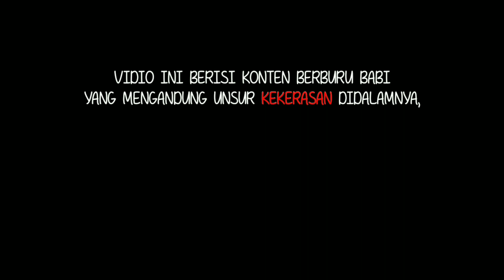SQUAD PORBI SIJUNJUNG BUKAK DI ARENA SURAU PERDAMAIN PDS | Rodyank Channel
Assalamualaikum wb.

Semoga snk porbi dlam keadaan sehat2 semua..Amiiin

Lokasi : surau perdamain padang sibusuk kab. Sijunjung
Team porbi sijunjung yang tampil
🌠G77 muaro Sijunjung
🌠MDS koto baru
🌠K2 muaro Sijunjung
Bio🌠s pamatang pnjang
🌠 Kareta batu ajung

Sperti apa keseruan berburu kami
Saksikan vidio kami..

Jagan lupa dukung Channel kami terus

Dengan cara

LIKE,COMEN & SUBSRIBE